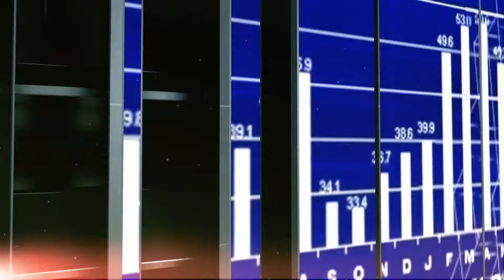WYWIAD GOSPODARCZY Niepewna przyszłość biznesu?